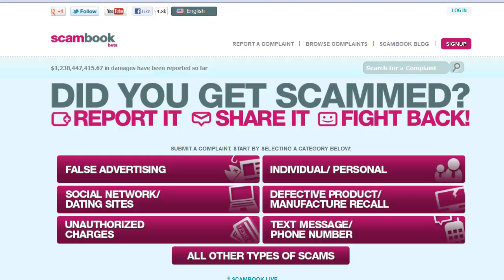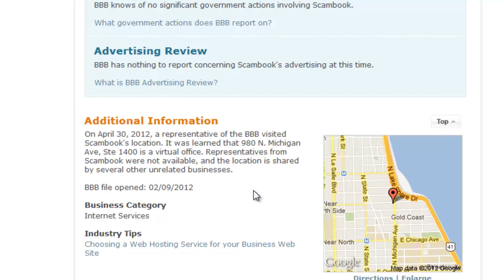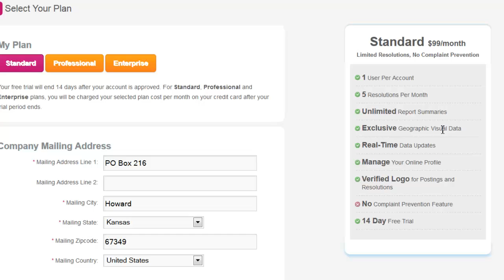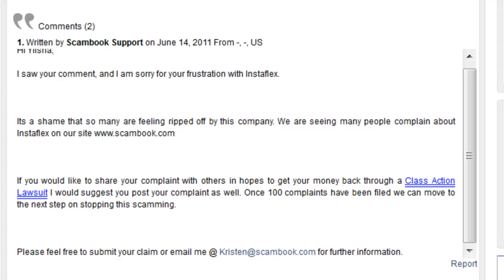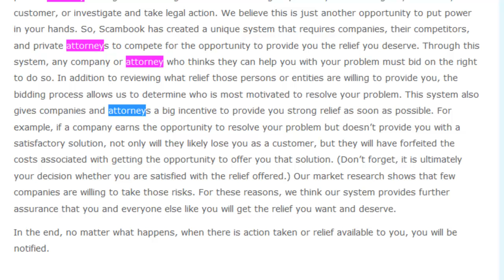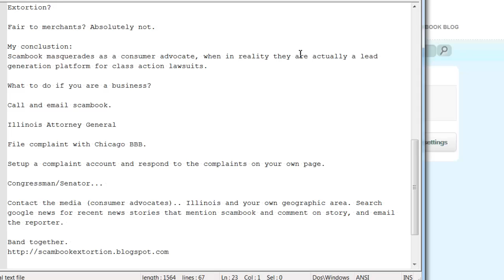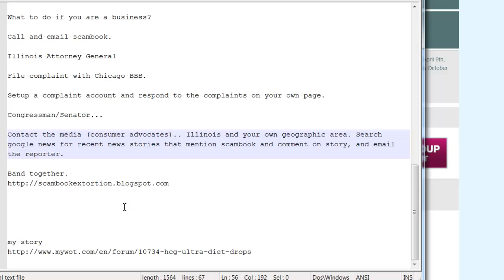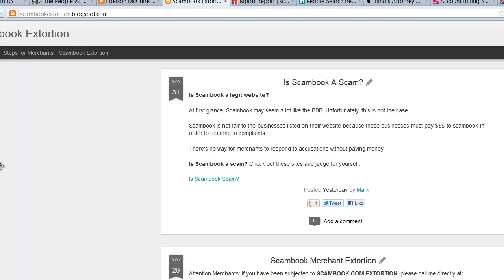Scambook Extortion? Is Scambook A Scam?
Is scambook a legitimate website for consumer complaints, or is it merely a lead generation platform for class action attorneys?

How come businesses must pay a monthly fee to Scambook in order to respond to consumer complaints?